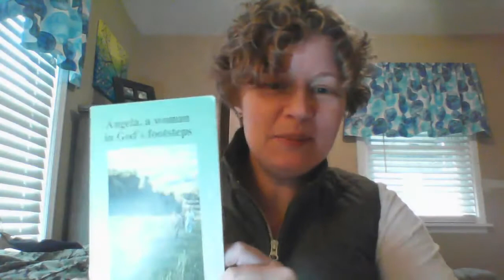A Day In The Life: Company of St Ursula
Rachael shares what her typical day is like as a consecrated laywoman in a Secular Institute. She is a member of the Company of St. Ursula originally founded by St. Angela Merici in 1535. If you’d like to learn more about this community, you can visit their

If you’d like to know more about the United States conference of Secular Institutes and see our institute directory, you can visit our